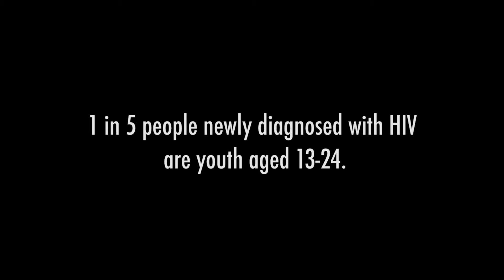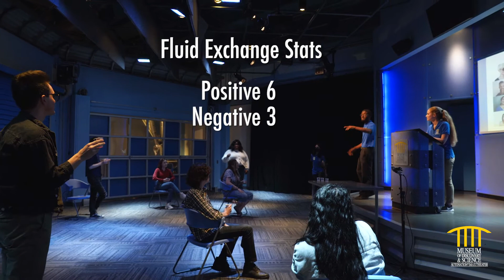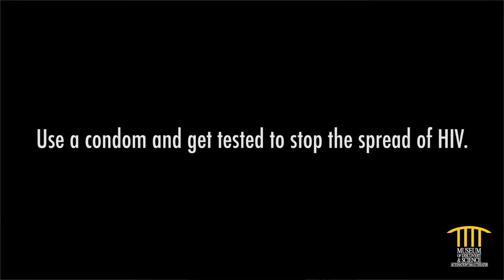Wise Bodies: How is HIV Transmitted?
Is HIV spread through kissing? (Hint: No!) Check out Wise Bodies to gain a FLUID understanding how HIV is and is not transmitted.

To view the Wise Bodies video library and educator guide, please